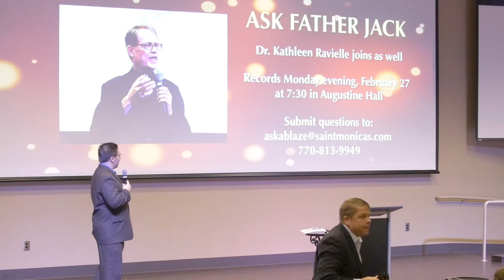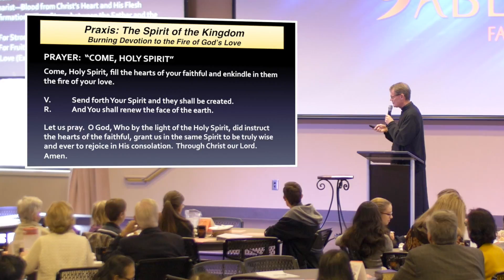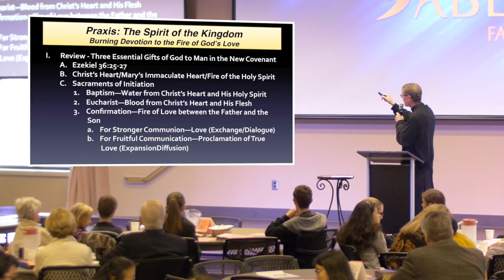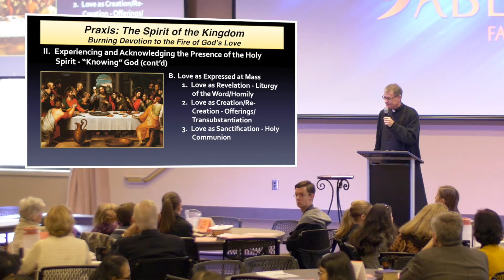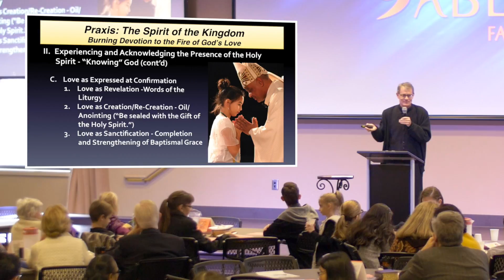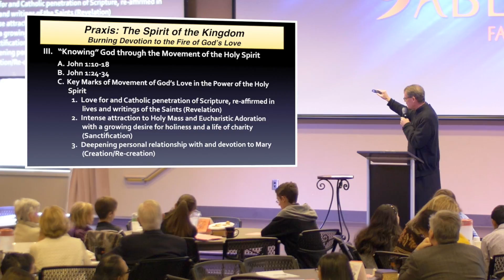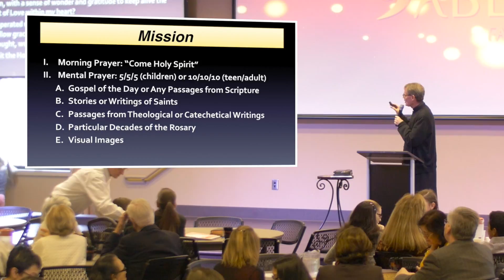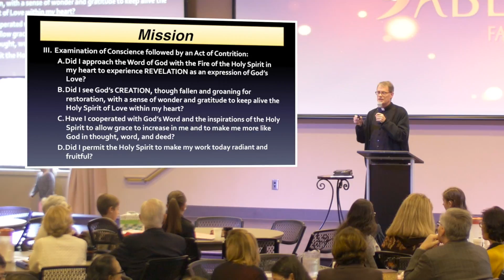2-19-17 Praxis: The Spirit of the Kingdom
Burning Devotion to the Fire of God's Love
Fr Jack Durkin